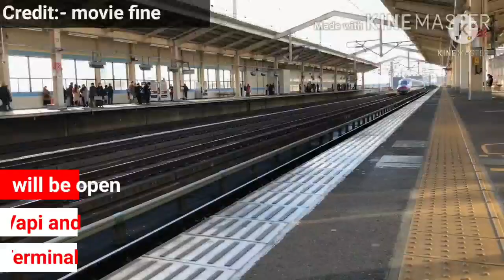Good. L&T have Casted the 1st Pier of Mumbai-Ahmedabad Bullet Train. TGT Articles